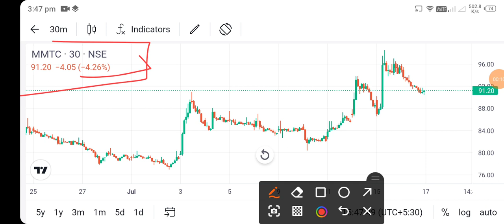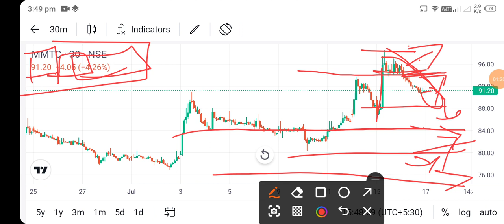mmtc share news today l mmtc share price today l mmtc share latest news l mmtc share news